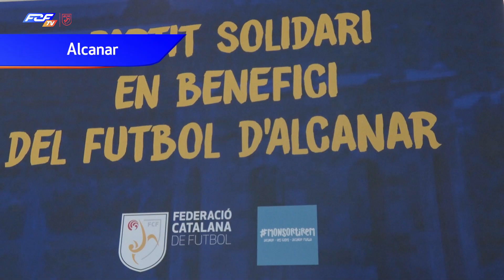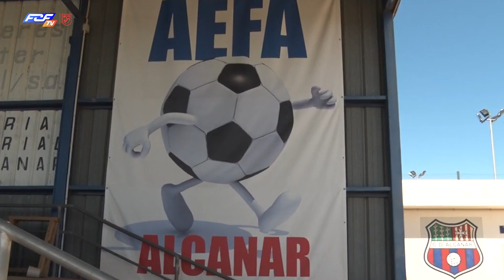Presentació Partit Solidari Selecció Catalana Femenina Amateur, en benefici del futbol d'Alcanar